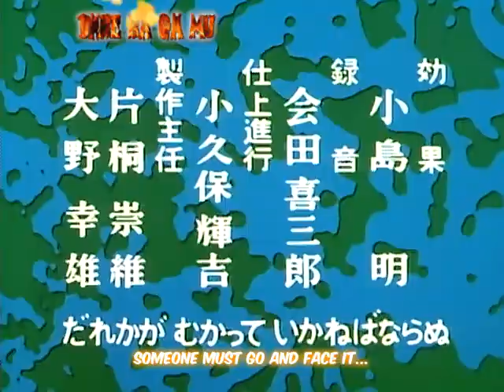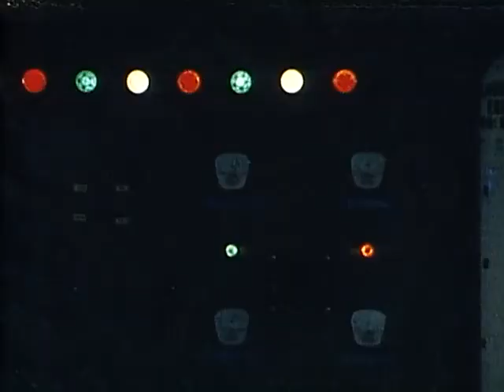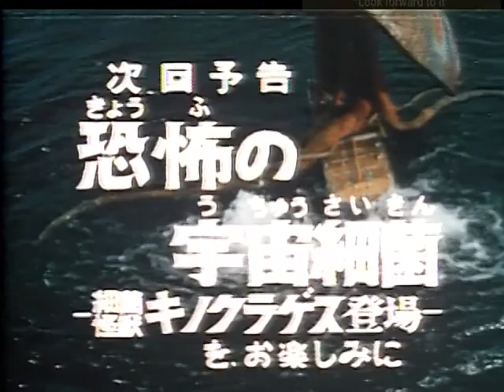(Hi No Tori Fansubs)Fireman Episode 06 - The Secret Of Planet Gomerosu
Fireman belongs to Tsubaraya
Credit to Hi No Tori for the subs